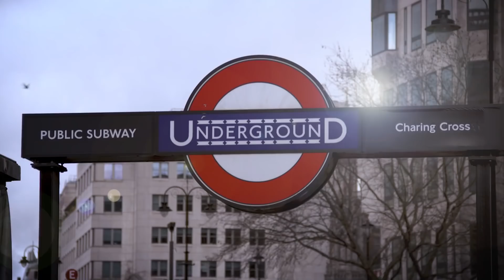Winter Run 2019, are you ready?